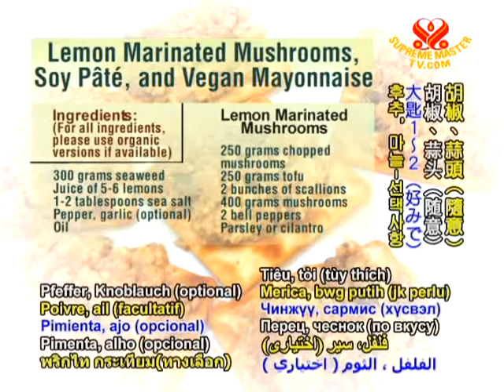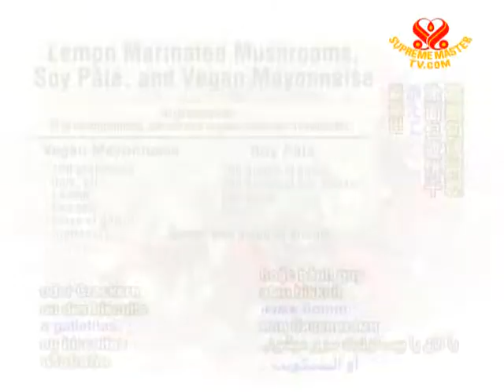Prepared with Love Lemon Marinated Mushrooms, Soy Pâté,and Vegan Mayonnaise (In Spanish)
• VEG1098; Aired on 16 Sep 2009(in Spanish)
Our Association members in Chile present us two beautiful vegan dishes using mushrooms as main ingredients to be served as salad or appetizer.

300 grams seaweed
Juice of 5-6 lemons
1-2 tablespoons sea salt
Pepper, garlic (optional) Oil
250grams chopped mushrooms
250 grams tofu
2 bunches of scallions
400 grams mushrooms
2 bell peppers
Parsley or cilantro
Vegan Mayonnaise
100 grams soy milk
Oil, Lemon, Sea salt
Clove of garlic (optional)
Soy Pate
200 grams of onion
200 grams of soy protein
Soy sauce
Oil
Served with bread or biscuits